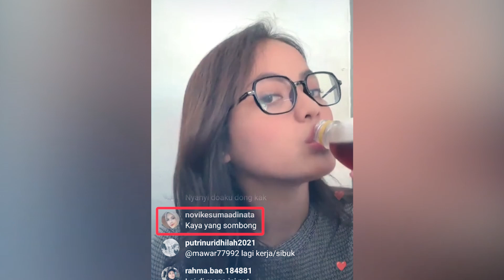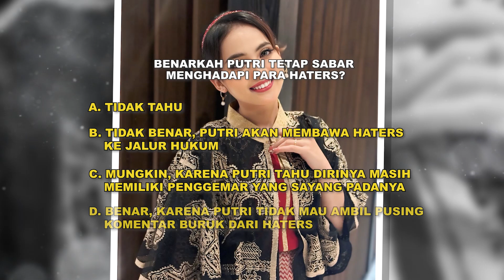Putri Isnari Tetap Sabar dan Tabah Menghadapi Haters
Putri Isnari rupanya mengalami hal yang sama seperti selebriti lainnya yaitu mendapat komentar kurang menyenangkan dari haters. Namun Putri tidak terlalu memusingkannya dan tetap sabar dan juga tabah menghadapinya. Lalu seperti apa respon Putri saat mendapatkan komentar negatif dari netizen?